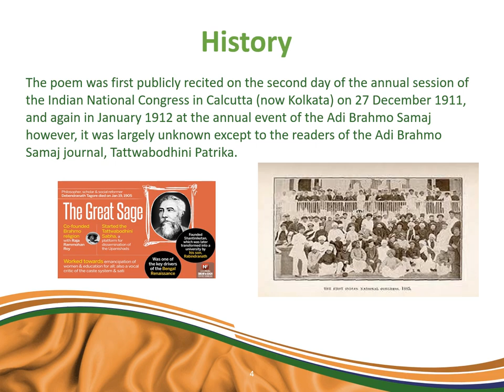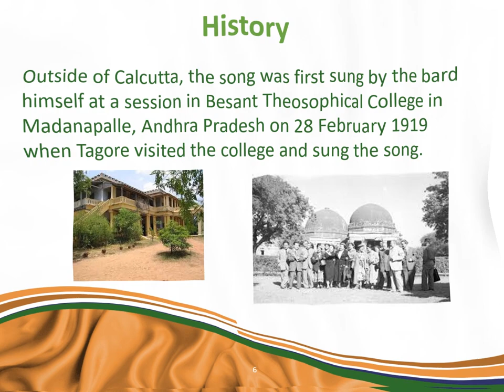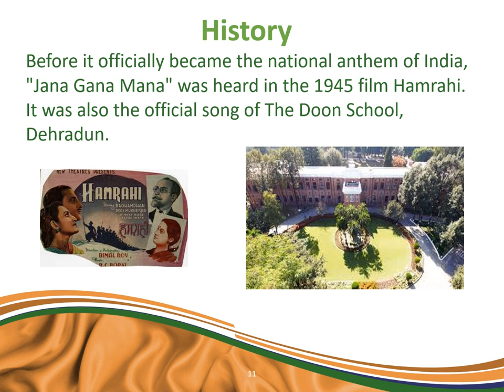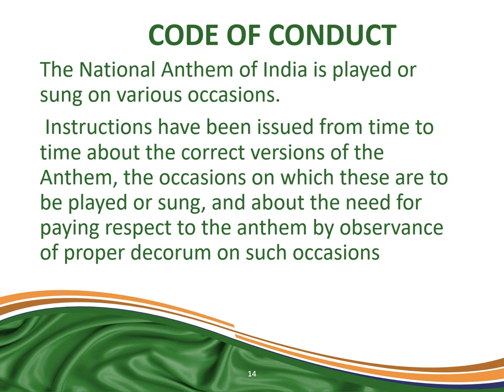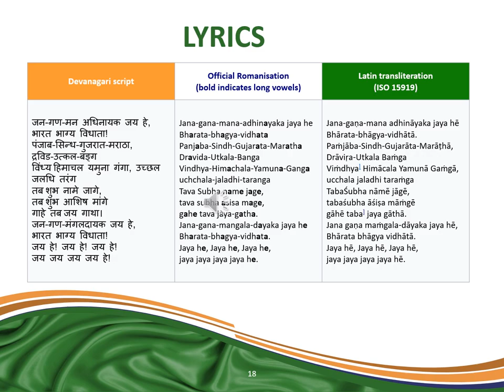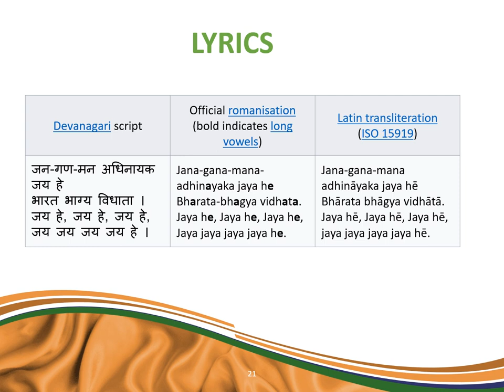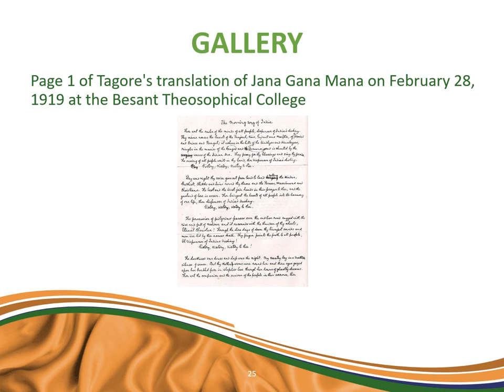INDIAN NATIONAL ANTHEM | History | Code of Conduct | Lyrics | Gallery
Books:
National Anthem of India: History & Corrections Proposed (Indian)
by Independently Published

Hindu Loyalty: A Presentation of the Views and Opinions of the Sanskrit Authorities on the Subject of Loyalty: In Connection with the Movement of the 'National Anthem for India'
by Nabu Press

National Anthem and Other Poems
by Bloomsbury India